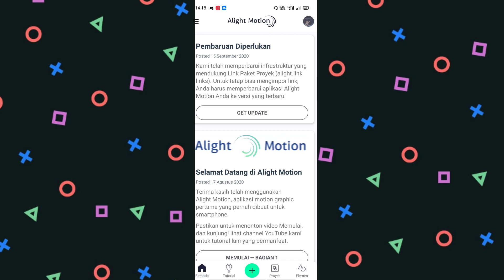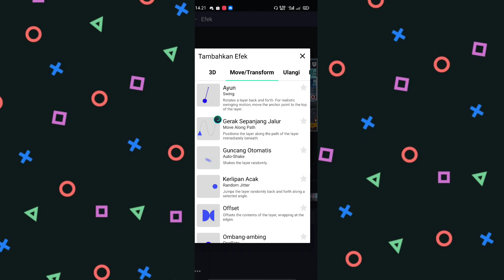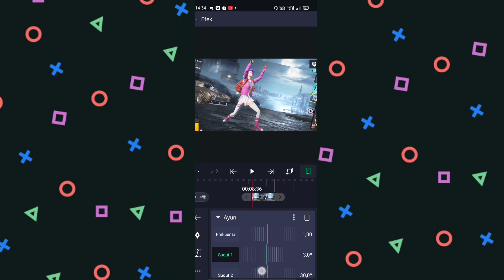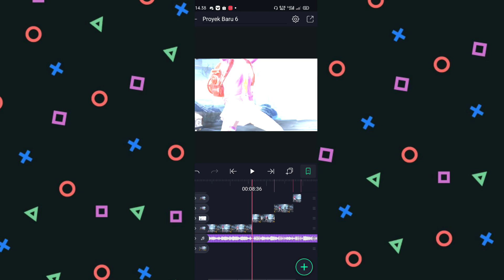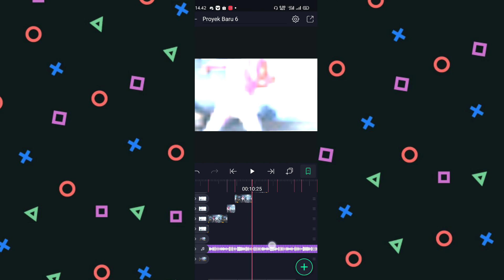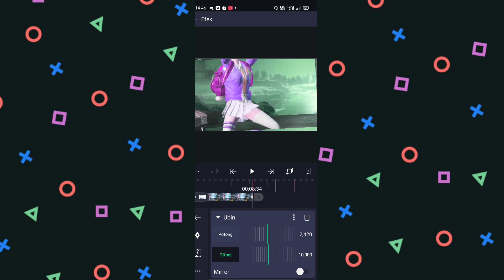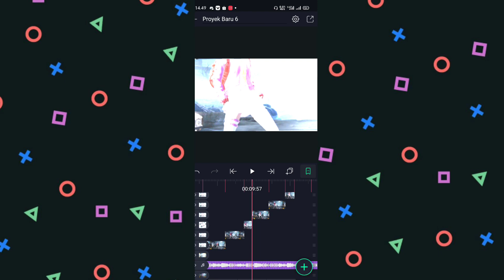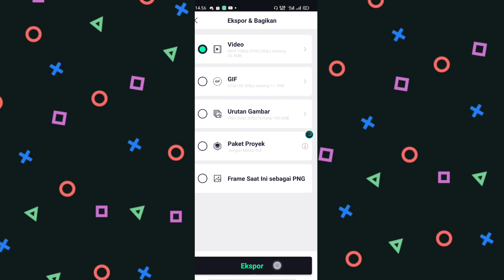CARA EDIT VIDEO JEDAG JEDUG PUBG MOBILE LAGU DJ ELSA DI ALIGHT MOTION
Jadi gaes di video kali ini sesuai requestan temen kita saya mau membuatkan tutorial/cara membuat videoo jedag jedug menggunakan lagu DJ Elsa L*nte
Oke gausah berlama lama lagi langsung saja simak video berikut ya gaes ENJOYYY:)